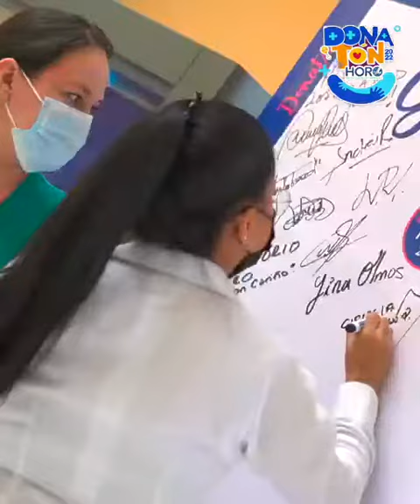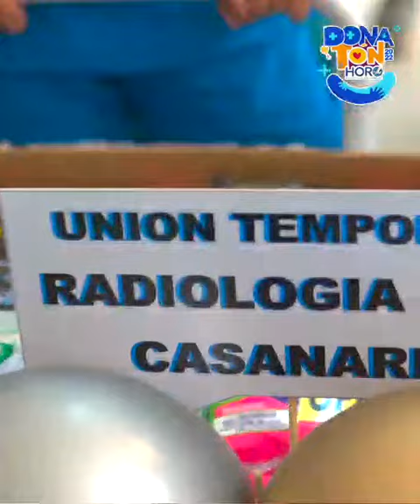DonatónHORO2022💙🧡 Invitación.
Uno de los artistas llaneros 🤠 más importantes e influyentes del país, que con el amor y la nobleza que lo caracteriza❤️ sumará esfuerzos para que entre todos, logremos ayudar a miles de pacientes que llegan a nuestra institución, sin ropa, zapatos, ni elementos de aseo. 😞😌